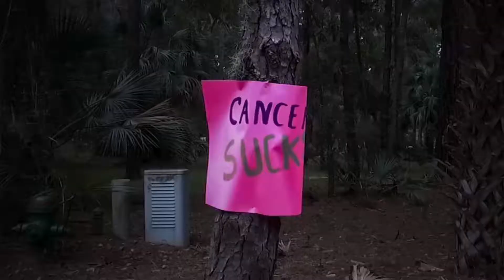Aerial Views of LocoMotion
Aerials Views of the LocoMotion Breast Cancer Walk at Haig Point, Daufuskie Island, South Carolina on September 23, 2016